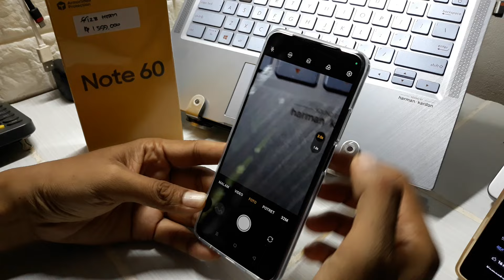Apakah Realme Note 60 Ada Kamera 0 5 atau Ultra Wide?